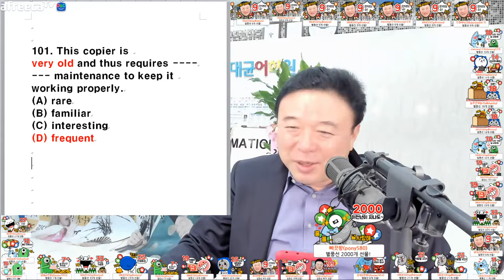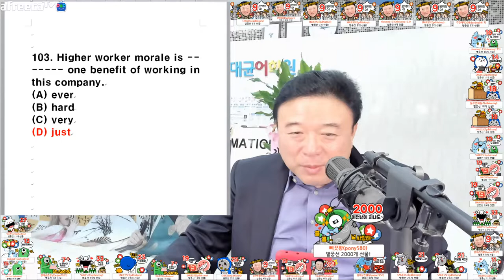김대균토익킹 10월15일토익 파트5 고난도 문제 완벽해설!(2)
10월15일토익
파트5 고난도 문제
유형
모두
완벽정리!
by 김대균토익킹

101. This copier is
very old and thus requires
--- maintenance to keep it
working properly.
(A) rare
(B) familiar
(D) frequent

102. Kingdom of TOEIC, (which has been) with more than 1000 pictures, is Darren’s first book about TOEIC history.
(A) illustrates
(B) illustrated
(D) illustrate

103. Higher worker morale is one benefit of working in this company.
(A) ever
(B) hard
(D) just

104. have praised
Darren’s new TOEIC book.
(A) Critical
(B) Critique
(D) Critics

*Critique[평론]: a report of something such as a political situation or system, or a person's work or ideas, that examines it and provides a judgment, especially a negative one:
(ex) a Marxist critique of neo-liberal policy[신자유주의 정책에 관한 막시스트 평론]
(ex) a feminist critique of Freud’s theories[프로이트 이론에 대한 페미니스트적 평론]